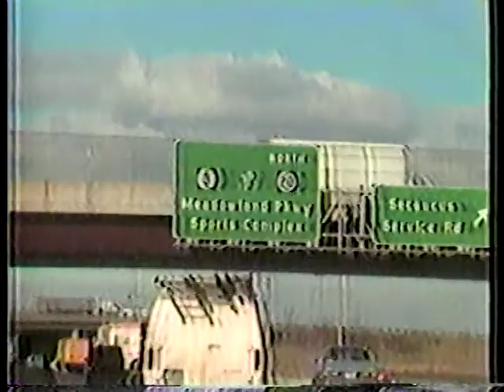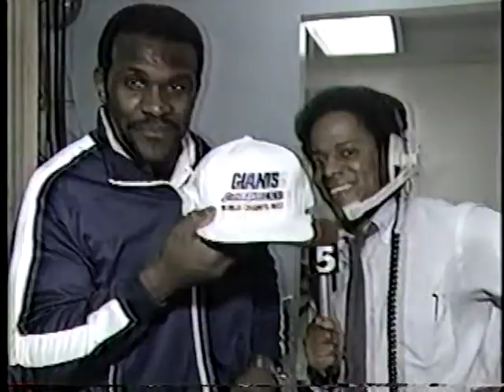1987 WNYW Channel 5 Sports Extra: Super Bowl XXI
Bill Mazer and Carl White live from Pasadena with player interviews and highlights. Full Show